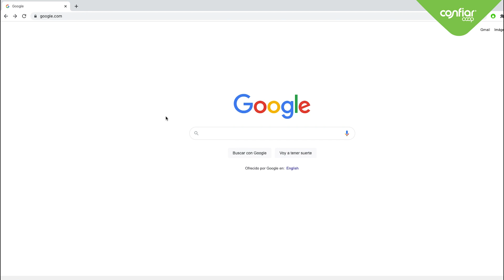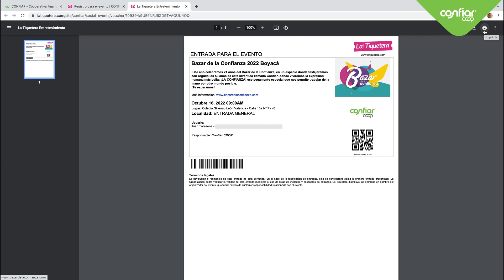Bazar de la Confianza Boyacá 2022 | Conoce como puedes reclamar tus boletas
El 16 de octubre tendrá lugar en el Colegio Guillermo León Valencia, en Duitama Boyacá el Bazar de la Confianza, en el que tú eres nuestro invitado especial.